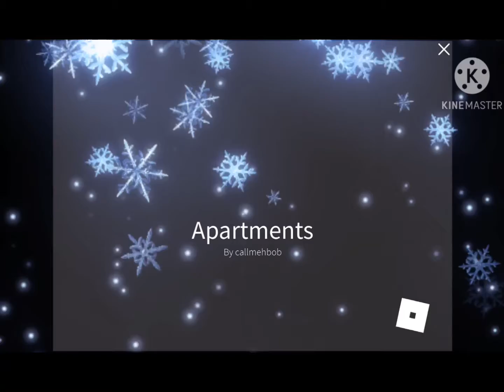Checking out the new apartments // Royale High // UnicornSandy